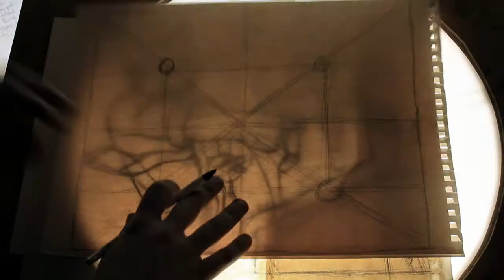Mr.Fox by K.Pantoulas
​Mr.Fox is a big time con man and a thief wanted by Octagon City. The mask hides more than his face, it also hides his identity and background. In reality, Mr.Fox takes away from those who make life miserable in the slums and becomes the fear of the real criminals who live at the ​​​​​​​​​​​​​expense of the poor under the banner of injustice. The police are after him, organized crime comes gunning for him and everyone seems to be ​​​​​​​​​​really close, only to just fail again. Mr.Fox always walks away with style.​​​​​​​​​​​​​​​​
song: JACK TEAGARDEN St. James Infirmary